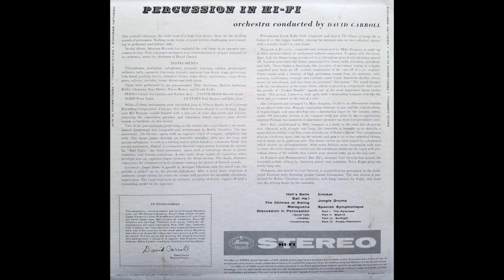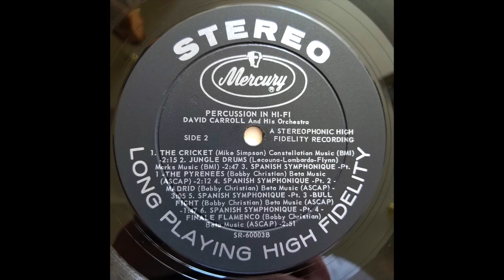David Carroll - Hell's Bells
From the 1958 LP "Percussion In Hi-Fi"